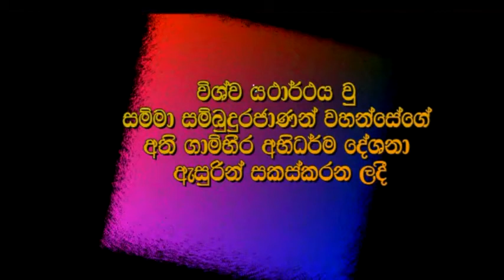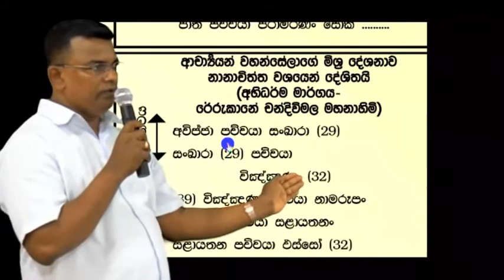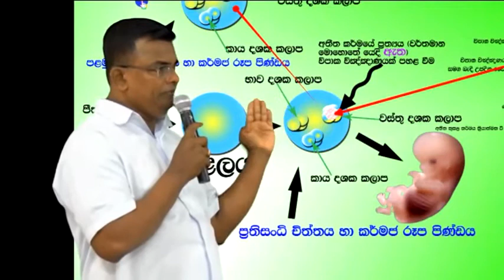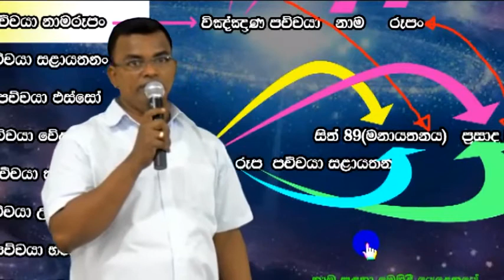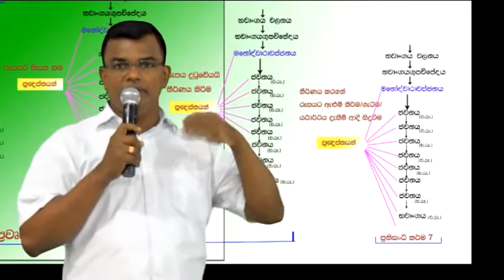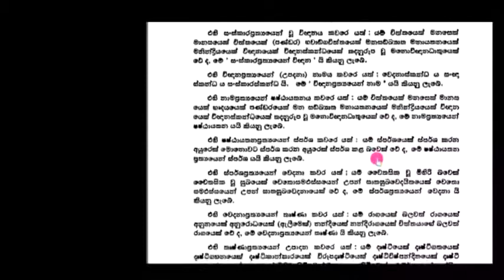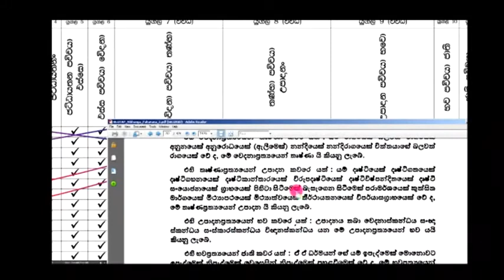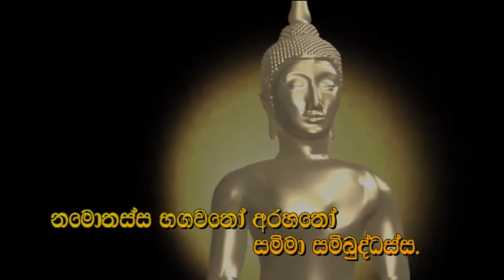Abhidharma Mulika Karunu DVD 10/10 (විශ්වයේ තතු දැන , දැක ගැනීම පිණිස අභිධර්ම දේශනයෙන් බිදක්)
Abhidharma Mulika Karunu DVD part 10/10 mulasita saralawa Igenweema) - Abhidharmaye Mulika Karunu - අභිධර්මයේ මූලික කරුණු  DVD - අභිධර්ම

විශ්වයේ තතු දැන , දැක ගැනීම පිණිස අභිධර්ම දේශනයෙන් බිදක් | Vishvaye Thathu Dana,  Daka Ganeema Pinisa Abhidharma Deshanayen bidhak !!!

Created by Honorable Ajantha Sampath Guruthuma

About:

Honorable Ajantha Sampath Guruthuma | ගෞරවනීය අජන්ත සම්පත් ගුරුතුමා

# චිත්ත - චෛතසික Chart හා සටහන් පෙළ  සම්පාදනයෙන් ද ( Chiththa Chaithasika chart & Note ,etc){ අප මෙම පාඩම් පෙළෙහි භවිත කරන } -»

සම්මා සම්බුද්ධ ශාසනය ට ත්, ජාතිය ට ත්,
අපගේ ධර්ම දැනීම  වර්ධනය කරලීමට ත්
අමිළ මෙහෙයක යෙදී සිටින​
අති ගෞරවනීය අජන්ත සම්පත් ගුරුවරයාණන්ට
අපගේ නමස්කාරය වේවා !!!

Samma Sambuddha shasanaya tath, Jathiya tath,
 Apage Dharma Danuma Wardhanaya Karalima tath
 Amilha Meheyaka Yedi Sithina
ATHI GAURAWANEEYA AJANTHA SAMPATH GURUTHUMATA Apage Namaskaraya Wewa !!! sadaham arana,Siri Sadaham Ashramaya,sadaham Buddhaghosha,sadaham arana,Siri Sadaham Ashramaya,the buddhist tv,shraddha tv